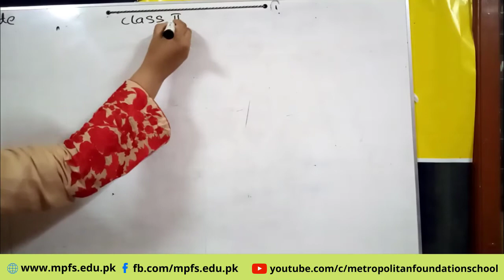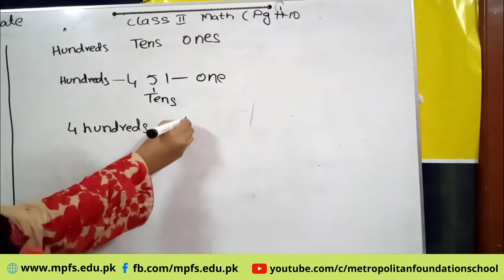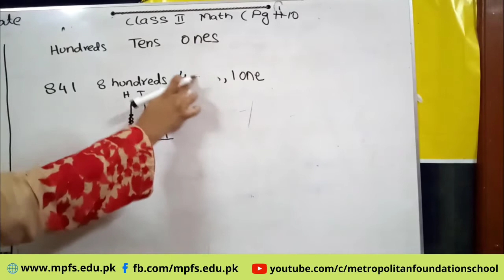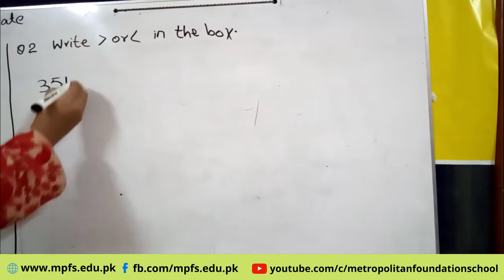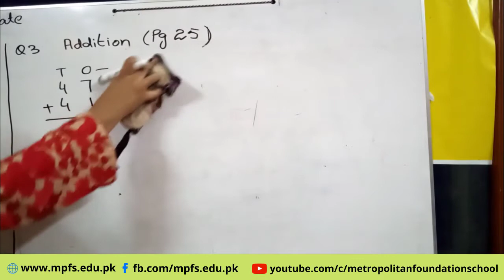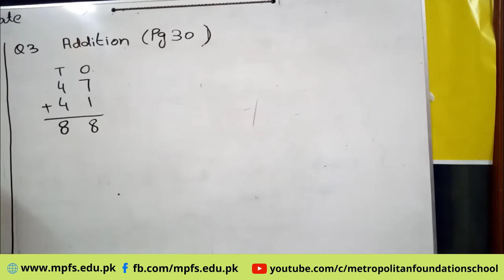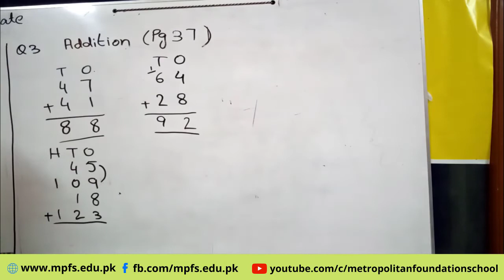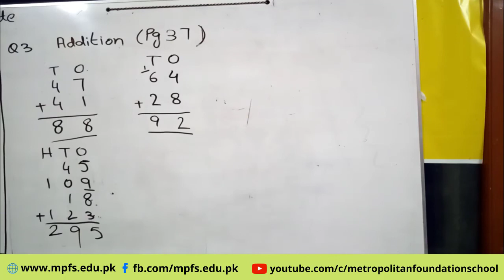Class 2 | Maths Revision | 17th Sep 2020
e-learningschool